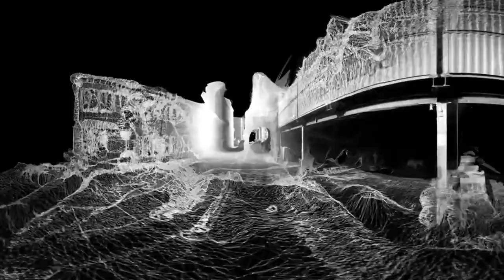ACIDFONK - YOUR SOUL EP (Teaser) - MINIMAL TECHNO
ACIDFONK - YOUR SOUL EP (Official Teaser)

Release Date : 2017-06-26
Label : Mincode Music
Catalog : MIN004